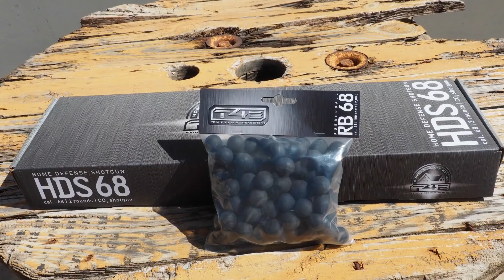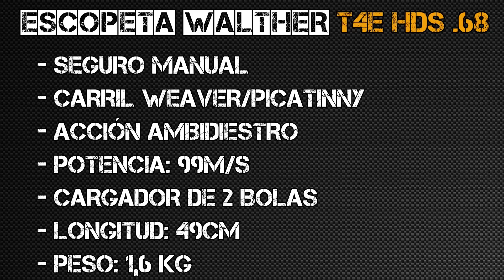ESCOPETA WALTHER T4E HDS .68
Es la escopeta perfecta para disparar a distancias cortas con bolas de calibre .68. La velocidad de salida es de aproximadamente 99m/s y funciona con cápsulas de 12gr de Co2.
El entrenamiento perfecto comienza con el arma perfecta.

Características:

-Seguro Manual.
-Carril Weaver/Picatinny.
-Acción ambidiestro.
-Potencia: 16 julios.
-Velocidad máxima del proyectil: 99 m/s.
-Corredera fija.
-Cargador de 2 bolas.
-Longitud total: 49cm.
-Peso: 1,7kg.

*Somos BlackRecon, la armería con más productos del país.
En nuestro repertorio podrás encontrar todo tipo de productos de armas, material táctico, caza, tiro, airsoft y aire comprimido. Además, somos líderes en la venta de visores, ofreciéndote productos que ninguna otra tienda hace. Y todo ello al precio más competente del mercado, garantizado.